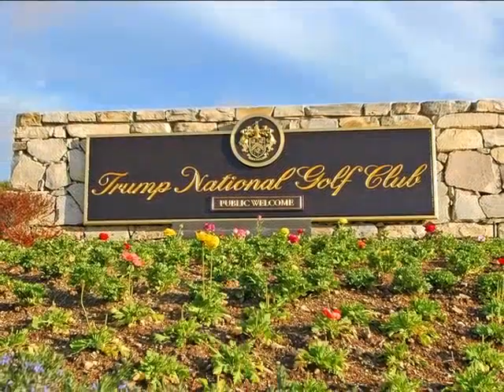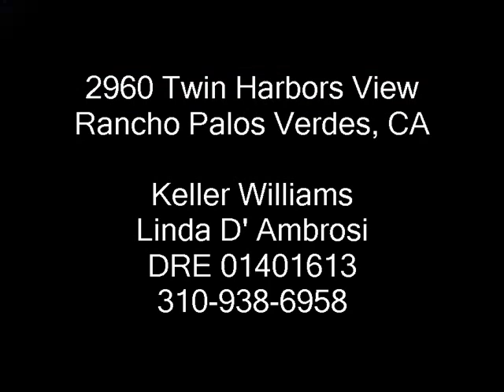California Home For Sale - 2960 Twin Harbors View, Rancho Palos Verdes California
Keller Williams
Linda D' Ambrosi